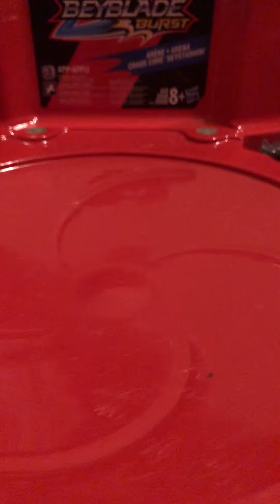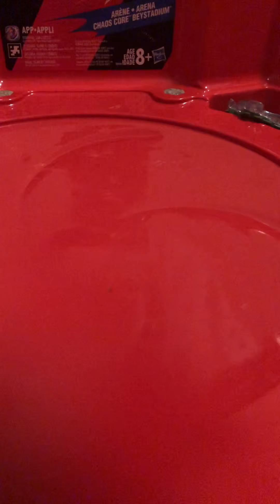Khalil & Christian BeyBlades Challenge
Wassup YouTube.. I’m about to keep dropping bangers so get ready.. U Hear Me..!! It’s gone b lit 🍾 OnGang..